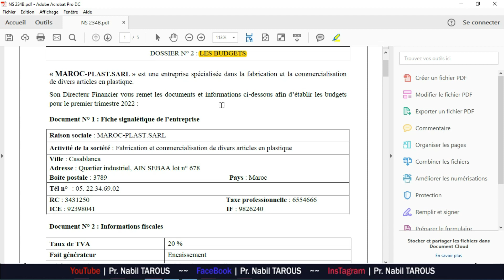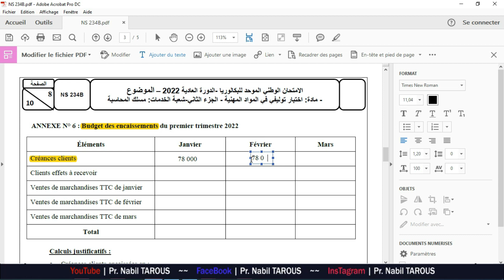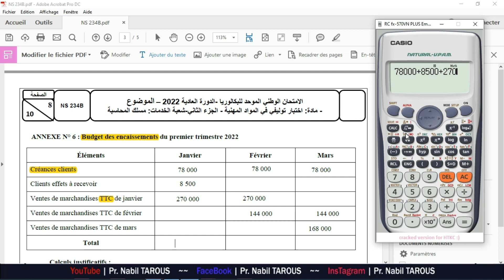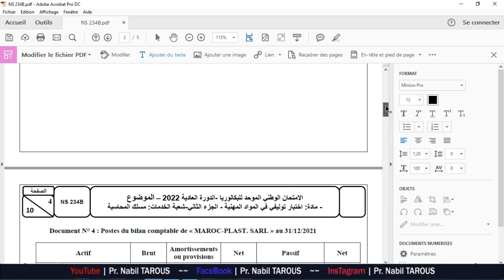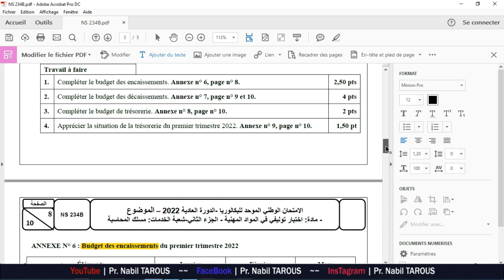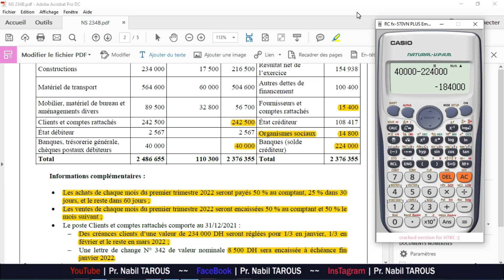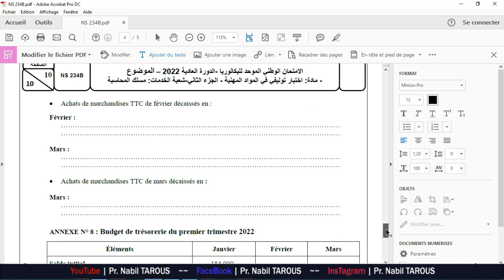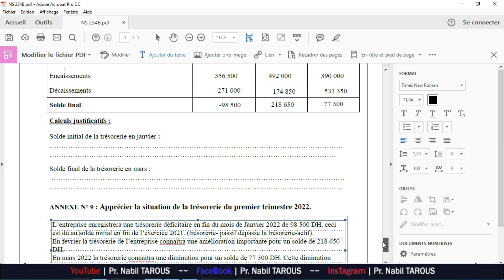Bac PRO Comptabilité Examen National 2022 normal Matières Professionnelles | مواد مهنية ~ Partie 3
Offre Pr. Nabil TAROUS a distance | عرض ذ. نبيل طاروس عن بعد
ارسل كلمة " عرض " على الرقم : 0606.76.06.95

👇▼ FOLLOW ME ▼👇

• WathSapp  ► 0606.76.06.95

La vidéo s’adresse aux :
Les stagiaires (TSGE ; TSC ; TCE ; TSFC;. )

» تنبيه: كل ما يتم نشره في القناة هو بهدف مساعدة الطلبة ،التلاميذ والمتدربين في دراستهم ويُحظر استخدامه بأي شكل من الأشكال في أعمال غير قانونية أو غير مشروعه.
 !!! تحذير :
جميع الفيديوهات الخاصه بقناة Pr. Nabil TAROUSهي حقوق محفوظه ويمنع كليا نقلها او استعمالها